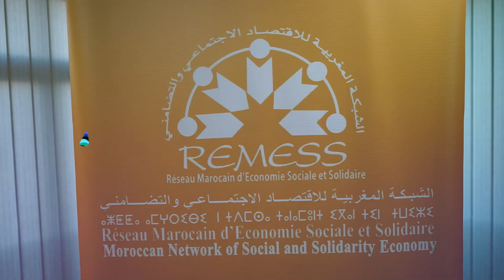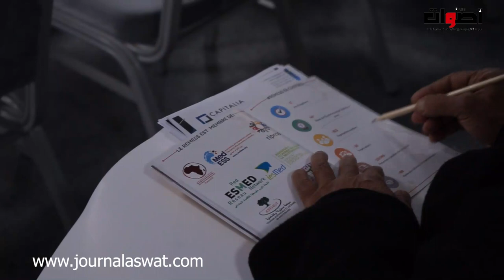الشبكة المغربية للاقتصاد الاجتماعي والتضامني تعقد جمعها العام وتكريم فاعلين في المجال